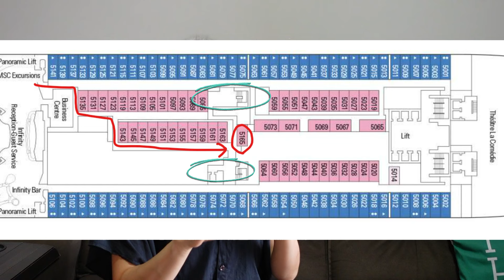クルーズ客船で、お勧めできないキャビンのロケーションはこれだ！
▼関連動画▼

～元客船クルーによる、クルーズ客船情報＆海外トラベル・チャンネル～
こんな方は是非
◎クルーズ客船が好き
◎クルーズ客船のクルーになりたい
◎海外旅行が好き

～わたしについて～
2011年より客船クルーとして、ON・OFFを挟みながら8年ほどクルーズ客船で働きました。
外国船籍3社経験＆世界90か国以上を回ったクルーの目線から、クルーズ客船情報、海外情報をご案内。
定期的に帰国しますが、海外で生活することが多いので、そんな海外情報もアップしております。

　▽動画の編集で使われている音楽はコチラ：初月無料

　　　　　　　　　　　このリンクで最初の海外送金の手数料が無料となります
　　※実際の為替レートと格安の手数料で、日本の銀行の最大14倍安く海外へ送金できるサービスです。
　　　また、Wiseデビットカードを使えば、口座内にある通貨を世界中で使うことができます。

　▽160㎝以下の人におススメのスーツケース

　▽キャスター付きキャリーオン
　　▸4輪（キャスター着脱可能）
　　▸2輪 Mサイズ　容量が1番大きいタイプ
　　▸2輪 Sサイズ　荷物の少ない人＆リュックとして使う人が多い人